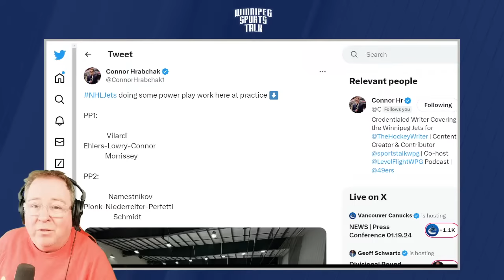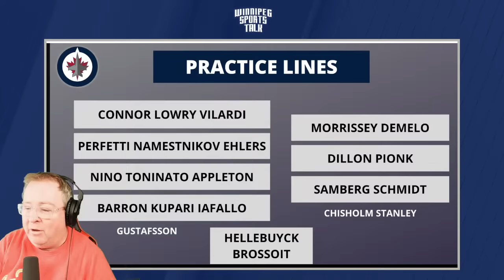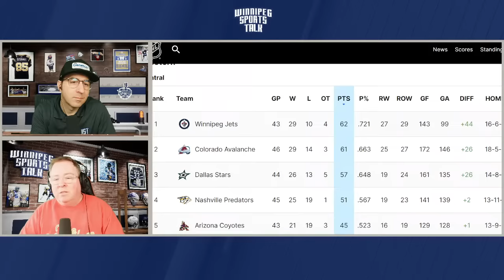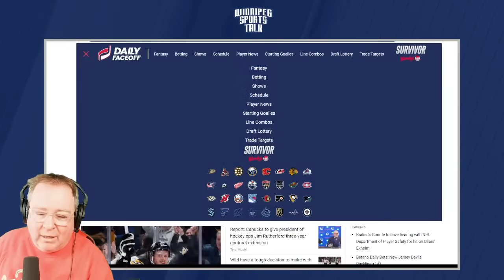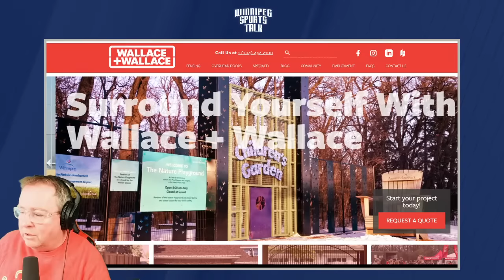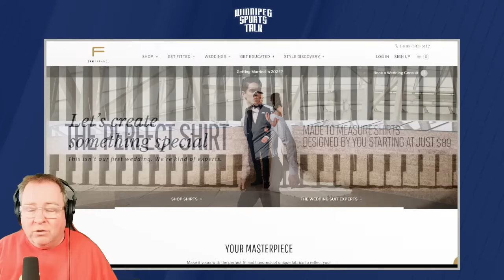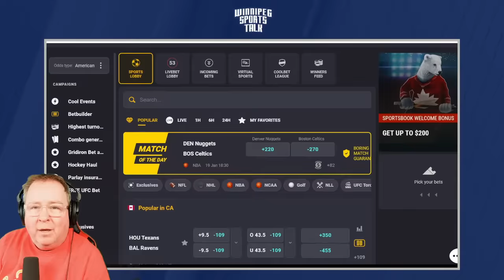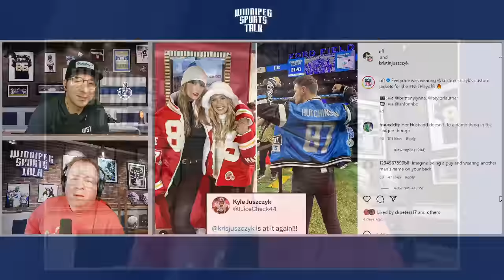Mark Scheifele will not play vs Ottawa, Jets prepare for road trip, NFL Playoffs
Andrew "Hustler" Paterson and Michael Remis host Winnipeg Sports Talk Daily. They discuss the Winnipeg Jets  practice ahead of the upcoming road trip and preview the NFL Divisional Playoff Round. Guests: Scott Billeck of the Winnipeg Sun, Alex Adams of The Hockey News, Brandon Rewucki of Skates & Plates and Lee "Hacksaw" Hamilton on the NFL.

Special thanks to our sponsors: Boston Pizza, Dairy Queen, Royal Sports, Coolbet.co, Little Brown Jug Brewing, Canadian Club, Princess Auto, Eph Apparel, Vita Health, Wallace & Wallace, Breezy Bend, Manitoba Battery, Consolidated Supply, Sport Manitoba, Modern Man Barbershops, and AquaTech.